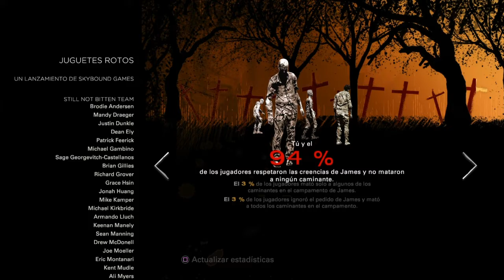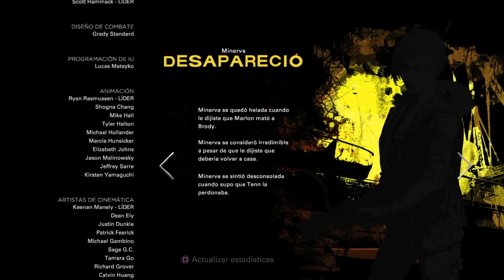The Walking Dead: The Final Season PS4 - Episodio 3 Broken Toys Parte 3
Tercera parte y última del tercer episodio de The Walking Dead: The Final Season subtitulado en Español.